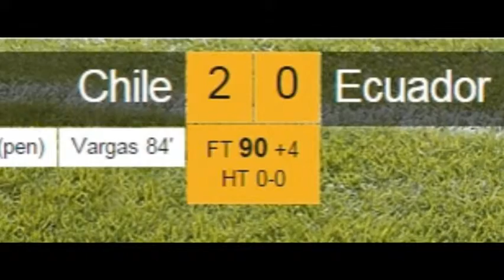Arturo Vidal scored Chile's first penalty in the Copa America since1991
Hosts Chile began their quest for a maiden Copa America title with victory over Ecuador in Santiago. Midfielder Arturo Vidal was brought down in the box by Miller Bolanos in the second half and picked himself up to convert the penalty for Chile.